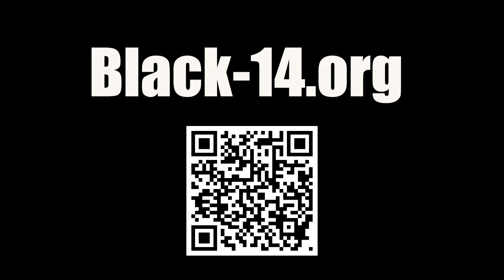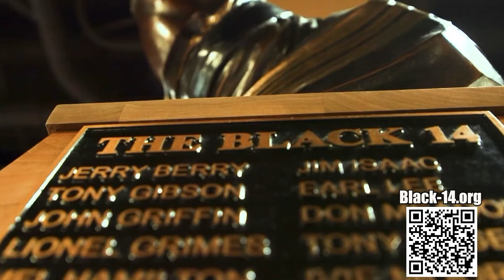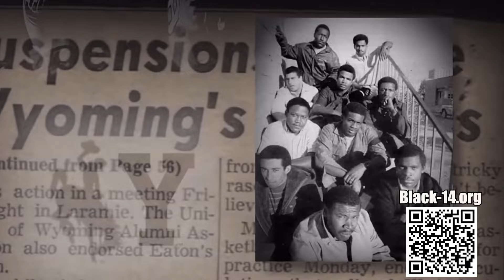Tony McGee Pro Football Plus TV Show Week 11 2024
Sports show covering the Washington Commanders and the NFL, with former NFL players and sports analysts each week. Tony McGee Pro Football Plus TV Show brings you all the sports action, and interviews, through their sports lenses with Host Tony McGee a former NFL player with the New England Patriots, Chicago Gears, and the Washington Football Team. McGee played 14 years as a defensive lineman in the NFL with the Chicago Bears (1971–73), New England Patriots (1974–81), and Washington Redskins (1982–85). Known as "Mac the Sack" because of his ability to get to the quarterback, McGee had a career total of 106.5 sacks.  The Crew, Co-Host Donna Hopkins and Gary Clark with producer Alex Parker. You can also catch the show live on Mid Atlantic Sports Net (MASN).